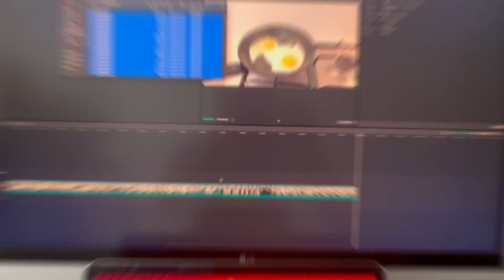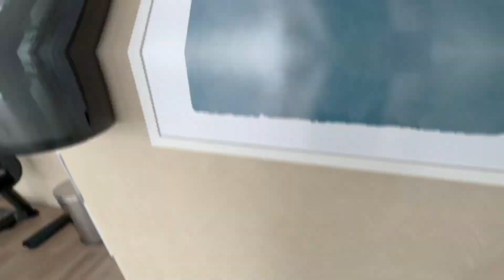Getting work done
I'm on a Journey to create my dream life through hard work and consistency.

Date: May 24th and 25th 2023

- Rise & Shine